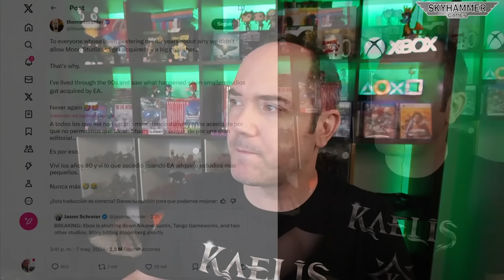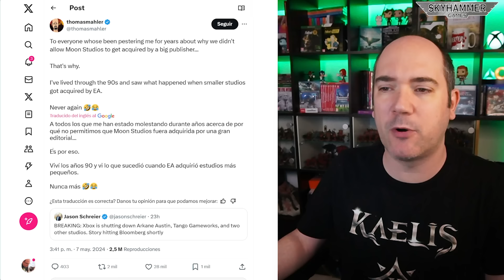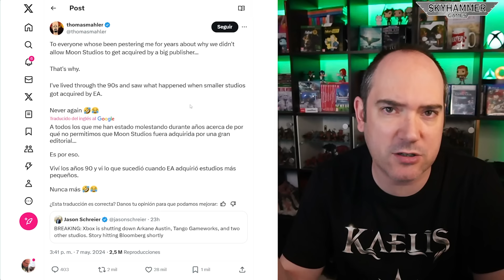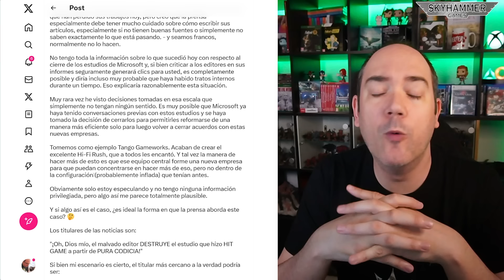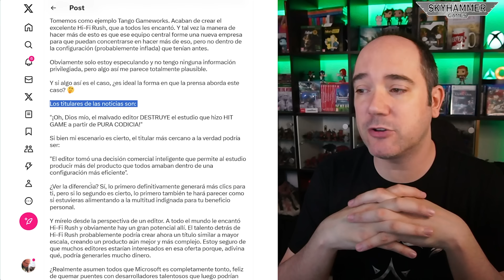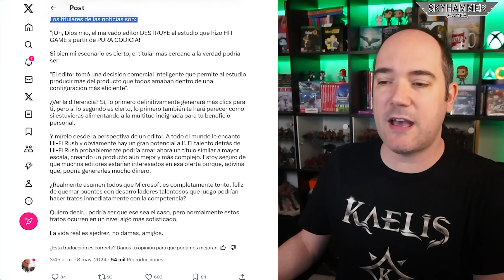💥DESARROLLADOR PROFUNDIZA EN LOS DESPIDOS EN XBOX MIENTRAS ACUSAN A GAME PASS DE SER CULPABLE